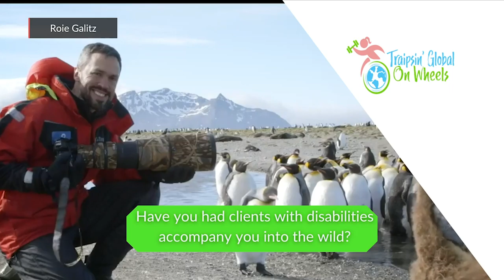Talking about animals with disabilities in the wild with renown Israeli photographer, Roie Galitz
Host Ming Canaday interviews Roie Galitz, an Isreali wildlife photographer who has traveled the world to get stunning photographs of animals in their natural habitat. Roie talks about how sustainable tourism can actually help with wildlife conservation, and his admiration for wheelchair users who have accompanied him on wildlife expeditions.